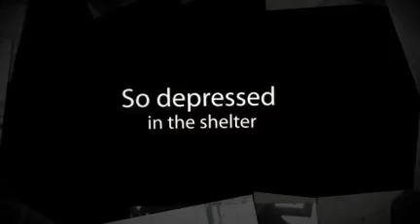Nina A608532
Needs a long term foster home FAST